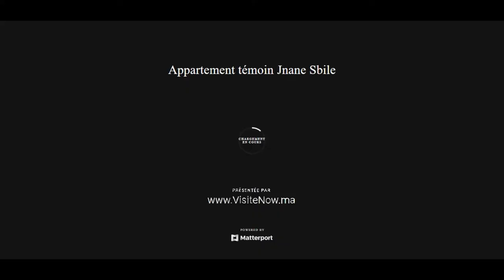Résidence Jnane Sbile - Marrakech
Jnane Sbile est une résidence dotée d’un emplacement unique, dans le prolongement de la route de Casablanca, parfaitement intégré à son prestigieux environnement.

Elle a réussie à conjuguer l’accessibilité aisée au centre-ville avec la quiétude d’un parc intimiste. Plantée d’arbres et d’essences variées, Le programme d’aménagement regroupe des appartements du RDC au R+2 sur 3 hectares avec piscines et jardins qui se démarquent par une esthétique élégante aux lignes épurées conjuguant jeux de lumière et matériaux nobles.

Devenir propriétaire au Domaine Jnane Sbile, c’est donc l’assurance d’acquérir un bien unique aux finitions de qualité, dans une résidence aussi bien sécurisée qu’entretenue, avec de multiples services, centre de bien-être, restauration, kids club,etc.